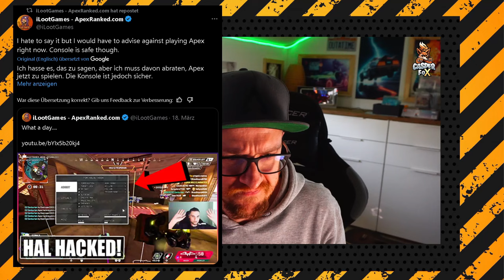Hacker auch auf Konsole gesichtet! aber entwarnung für alle Konsolen Apex Legends